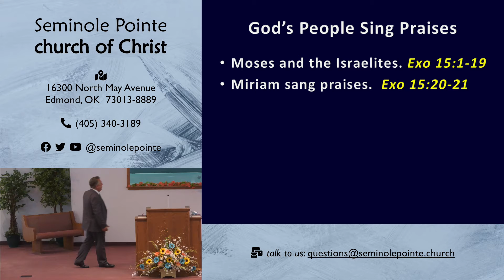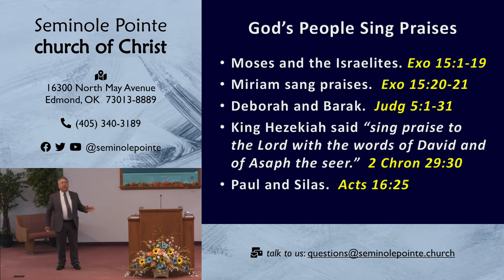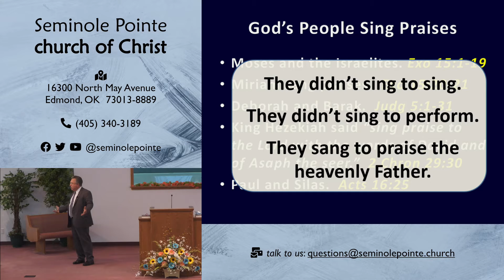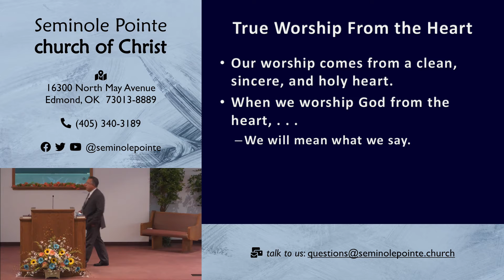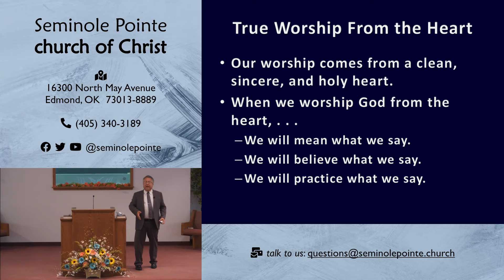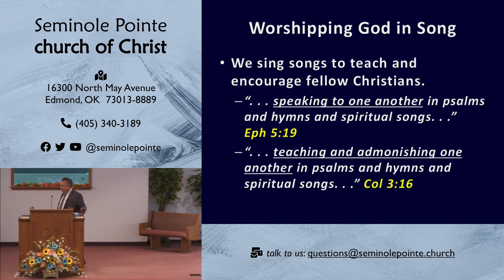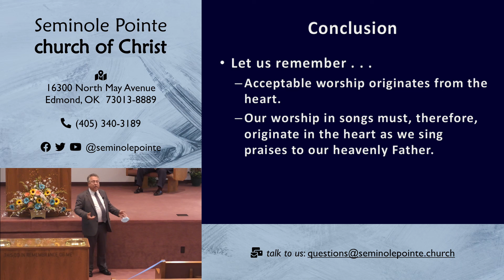072620 - AM - Singing God's Praises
In this lesson, we looked at the subject of singing praises to God.